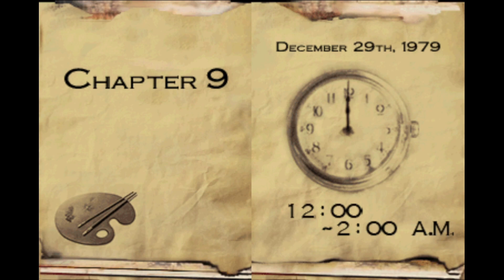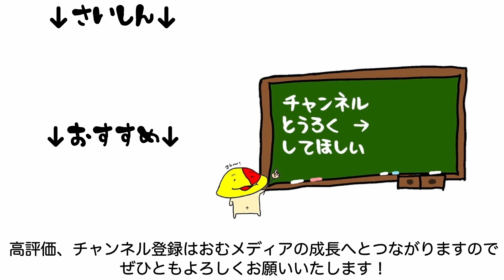#10 これは人工呼吸ですから！！ 「ウィッシュルーム 天使の記憶」 [ミステリー] [DS]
決して幼女趣味とかロリコンとかそういうことはごにょごにょ

2007/1/25 発売 ニンテンドーDSソフト ウィッシュルーム

さまざまなノベルゲームの朗読実況をしております。

プレイ済みサウンドノベル